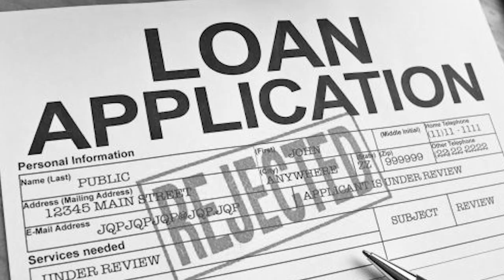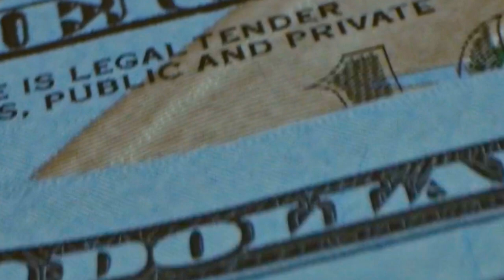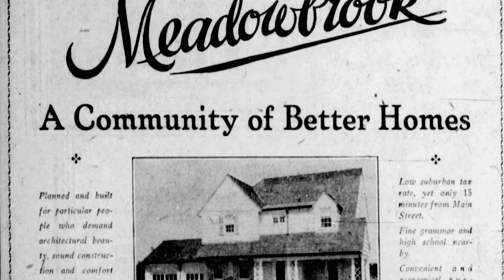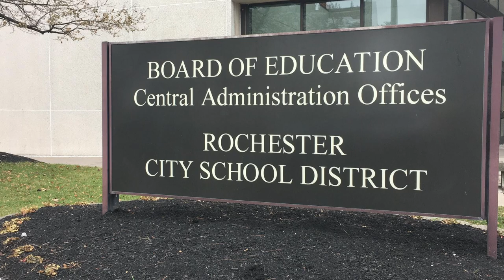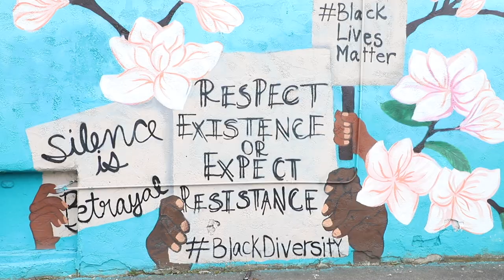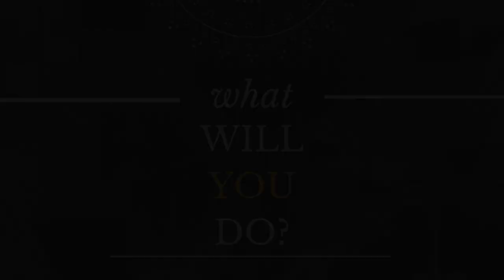The Unattainable Dream: Redlining in Rochester NY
Students from Edison Career and Technology High School have embarked on a project of attaining the “American Dream,” Their efforts landed them a top spot on the top 10 films at the 2022 Rochester Youth Film Festival! The filmmakers from Edison Tech took home the Philip Seymour Hoffman "Best of Fest" award!

Students wrote, filmed, edited, and produced a documentary on governmental and societal oppression elements such as redlining, mortgage loans, and the federal housing authority.

Students in Participation in Government & Economics, English Language Arts, and Digital Media Arts and Communications classes all worked together on this project.

In ELA, students read fiction (The Great Gatsby and A Raisin in the Sun) and non-fiction (articles, interviews, historical documents) to create focused, contextually grounded questions for interviews with local voices. Students in the DMAC pathway will produce the interviews and create the documentary in Video & Television Production.

To delve into these topics, students interviewed local and state individuals with expertise in these areas. The interviews were conducted around the City of Rochester. Interviewees included: School Board Commissioner Camille Simmons, Assembly Member Demond Meeks, Rochester Mayor Malik Evans, former Rochester Mayor Lovely Warren, PathStone Foundation founder Shane Wiegand, and author/journalist Justin Murphy. Murphy recently published a book about educational disparities in Rochester.

Students involved in this project participated in fieldwork conducted interviews, and produced the documentary in Edison's Video, Television & Production studio. Students created the script for the documentary in English Language Arts and Participation in Government & Economics classes. Classes met in Edison’s Makerspace to collaborate on various facets of the project.